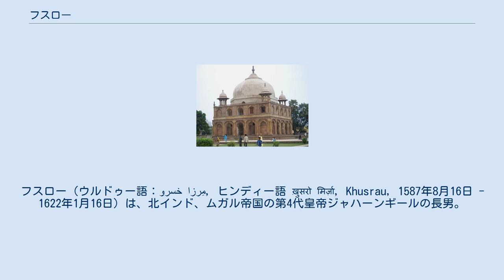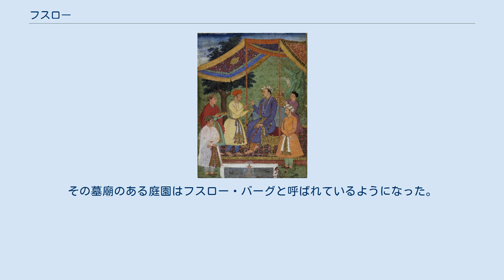フスロー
フスロー（ウルドゥー語：خسرو مِرزا, ヒンディー語 ख़ुसरो मिर्ज़ा, Khusrau, 1587年8月16日 - 1622年1月16日）は、北インド、ムガル帝国の第4代皇帝ジャハーンギールの長男。
第5代皇帝シャー・ジャハーンの兄にあたる。
 1587年8月16日、ムガル帝国の皇帝ジャハーンギールの長男として生まれる。
母はアンベール王バグワント・ダースの娘マーン・バーイーである。
 ジャハーンギールが皇子時代に皇帝アクバルに反乱を起こした際、フスローは有力貴族マーン・シングやミールザー・アズィーズ・コーカらによって父に代わる後継者に祭り上げられた。
だが、大多数の反対とチャガタイの法と慣習に反対するとの意見もあり、結果としてこれは失敗した。
 1606年4月6日、フスローは父帝に反乱するために騎兵350騎とともにアーグラを去った。
彼はアクバル廟に一旦滞在し、マドゥラーではフサイン・ベグ率いる3000騎が駆けつけた。
その後、ラホールへと向かう途中、シク教のグル・アルジュンも味方に付き、支援を申し出た。
 フスローはラホールを包囲したが、間もなくジャハーンギール率いる軍勢が駆けつけ、彼は敗れた。
その後、カーブルへ逃げようとしたものの、チェナーブ川を渡河とした際に追手に捕えられ、アーグラへ連行された。
 フスローはジャハーンギールの前に鎖に繋がれたまま引き出され、のち投獄された。
また、彼は自分に従った300人が串刺しにされるのを見せつけられた。
フサイン・ベグやシク教のグル・アルジュンも殺害された。
 1607年、フスローが獄中で父帝暗殺を企てていたことが判明し、罰として彼は盲目にされた。
このとき、父帝はこれを死罪に値すると思っていたが、愛情が邪魔して出来なかったとのちに語っている。
 フスロー・バーグ 1620年、弟フッラムがデカン遠征に行くときにフスローの引き渡しを求めたため、彼は引き渡された。
1621年にフッラムがデカン地方で輝かしい勝利を収めたのち、1622年1月16日にフスローはブルハーンプルで殺害された。
 死後、フスローの遺体はブルハーンプルに埋葬されたのち、母の遺体の眠るアラーハーバードに送られ、母の横に埋葬された。
その墓廟のある庭園はフスロー・バーグと呼ばれているようになった。